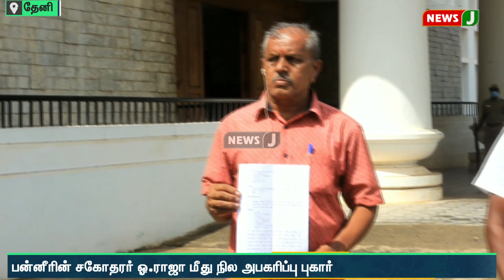பன்னீரின் சகோதரர் ஓ.ராஜா மீது நில அபகரிப்பு புகார்| NewsJ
தேனியில் ஓ.பன்னீர்செல்வத்தின் சகோதரர் ஓ.ராஜா தனது நிலத்தை அபகரித்ததுடன், அதற்கான பணத்தை கேட்டால் கொலை மிரட்டல் விடுப்பதாக வடுகபட்டியைச் சேர்ந்த முனியாண்டி என்பவர் மாவட்ட காவல் கண்காணிப்பாளரிடம் புகார் அளித்துள்ளார்.

பெரியகுளம் அருகே உள்ள வடுகபட்டி ஜெயந்திநகரைச் சேர்ந்த முனியாண்டி என்பவர் அவரது மகளின் திருமண செலவுக்காக தனது 83 செண்ட் நிலத்தை விற்பனை செய்ய முயன்றதாக கூறப்படுகிறது. அப்போது, அந்த நிலத்தை தானே வாங்கிக் கொள்வதாக தெரிவித்த ஓ.ராஜா, 40 லட்சம் ரூபாய்க்கு கிரையம் பேசியதாகவும், ஓ.ராஜாவின் பினாமியான கிருஷ்ணன் என்பவரின் பெயரில் பவர் எழுதித் தரச் சொன்னதாகவும் புகாரில் முனியாண்டி தெரிவித்துள்ளார். நிலத்துக்கான பணத்தை ஓ.ராஜாவிடம் கேட்டபோது, அவர் பணம் தராமல் இழுத்தடிப்பதாகவும், இது குறித்து பலமுறை அவரை தொடர்பு கொள்ள முயன்ற போது , பணம் கேட்டால் கொலை செய்த புதைத்து விடுவேன் என்று மிரட்டியதாகவும் புகாரில் தெரிவித்துள்ளார். தற்போது தன்னுடையே நிலத்தை ஓ.ராஜா வேறொரு நபருக்கு விற்பனை செய்ய முயன்று வருவதாகவும், அந்த விற்பனையை தடுத்து நிலத்தை தங்களுக்கு மீட்டு தர வேண்டும் என மனுவில் முனியாண்டி கோரிக்கை விடுத்துள்ளார்.